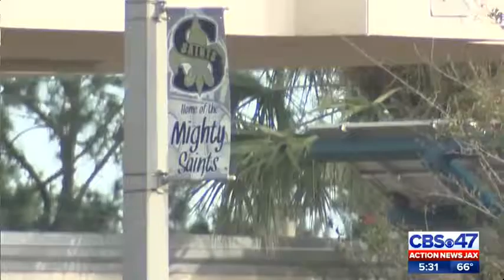School shooting threat prompts extra security